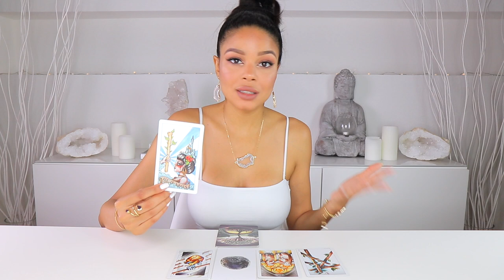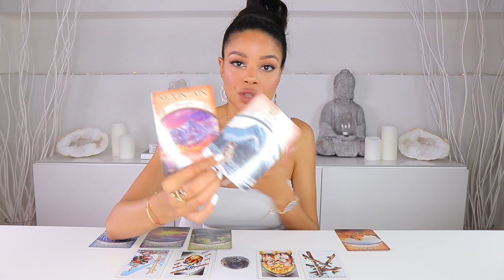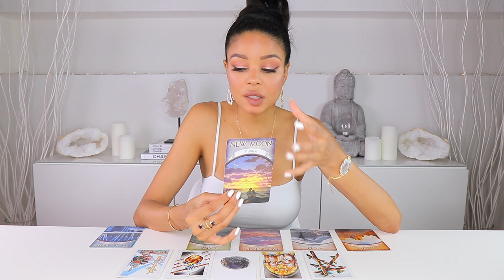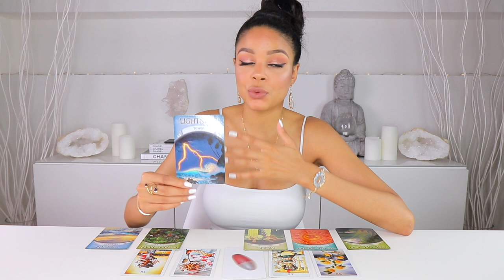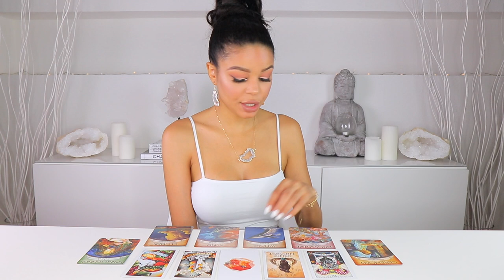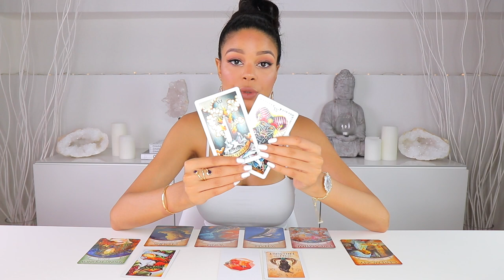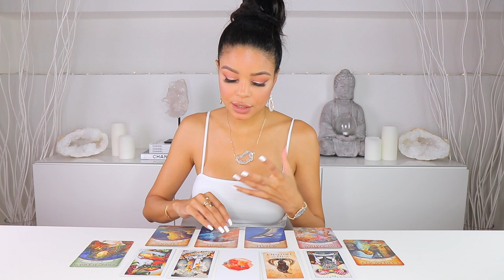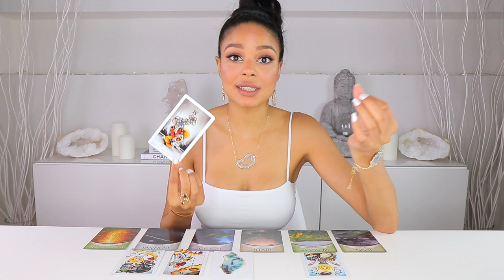👉What Are The NEXT STEPS in YOUR LIFE?✨🔮PICK A CARD!🔮✨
Open if you're a Unicorn🦄💕 📩

Welcome to one of my many videos here on Youtube. If you're reading this, I want you to know, that YOU ARE beautiful, special and deserving. The main purpose of my videos is to make YOU feel uplifted, motivated as well as confident in creating your dream life. Really, this channel is all about YOU, and helping YOU feel guided through sharing the intuitive messages I receive from the Universe. Because to some of us, 'Pick A Card' readings can be so much more than coincidentally choosing a pile of cards❣️

📖Why You Need To Stop Letting Fear Between You And The Things You Desire

🔮Time Stamps:
Group 1-    1:33    (Tektite)
Group 2-    9:40    (Shiva Lingam)
Group 3-  21:15    (Garnet)
Group 4-  29:53    (Emerald)
Keep the free readings coming your way!

-Solias Whitecloud
-Saruta Valentine
-Sarah rodriguez
-Nyabima choat
-Sabrina
-Nur Jamilia
-JB Ong
-Jace
-Cindy Antoinette (Amourinette)
About Me:

Name: Vanessa
Age: 23
Zodiac Sign: Cancer
Height: 5ft 9
Weight: 51kg
Ethnicity: Mixed race
Current Location: Switzerland